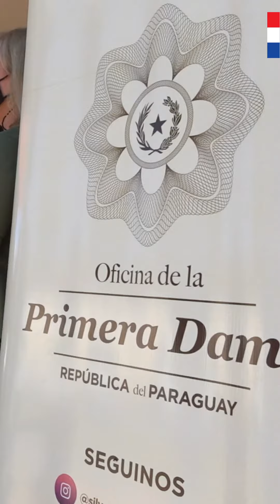AmorEnCadaGota | Habilitación del Banco de Leche Humana del Sur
Revivimos lo que fue la habilitación del Banco de Leche Humana del Sur, en la ciudad de San Ignacio, Misiones.